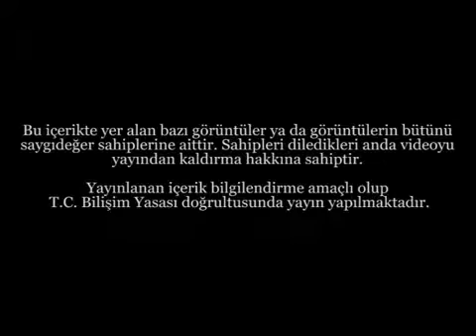Toprak Sergen- Ceren Bektaş Söyleşi 2